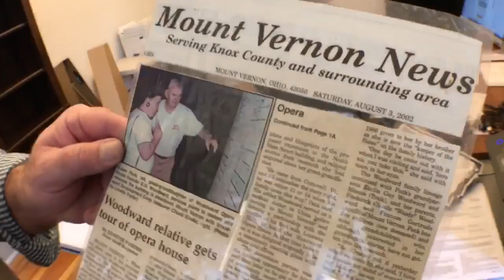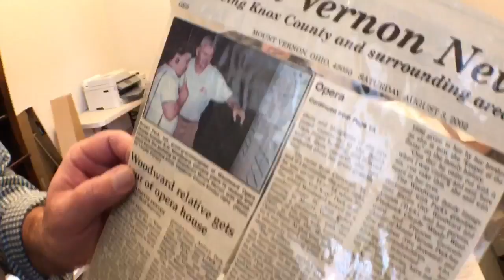A tour of the Woodward Opry House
Managing director Danny gum shows the great granddaughter of Ebenezer Woodward around the renovated theater. She tells of her journey dating back 63 years of wanting to see the theater renovated.